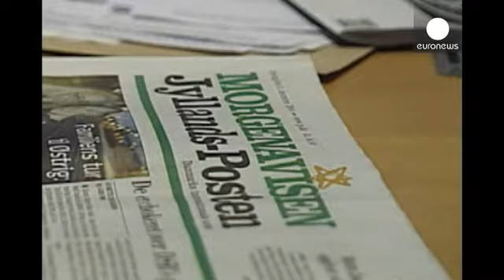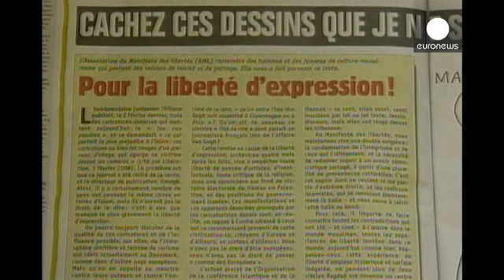Offending radicals in Denmark "just another day at the office"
Denmark this weekend was dragged back onto a deadly stage, showing it shares a menace faced by many countries in Europe, one which involves extremists seeking to impose their values and clashing with the adoptive nation's values - with fatal results. Copenhagen and Paris are just the latest examples.

This conflict has been brewing for some time in Denmark, with smouldering threats linked to controversial publications in one of the most widely-read Danish-language newspapers, Jyllands-Posten, in…